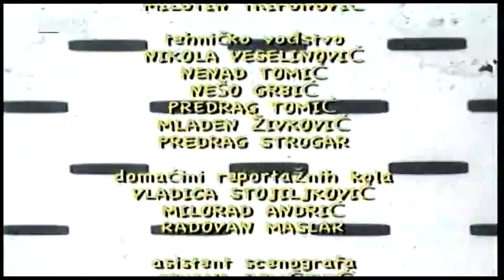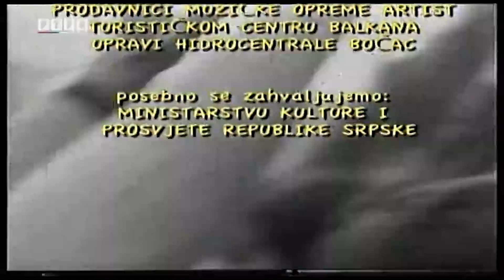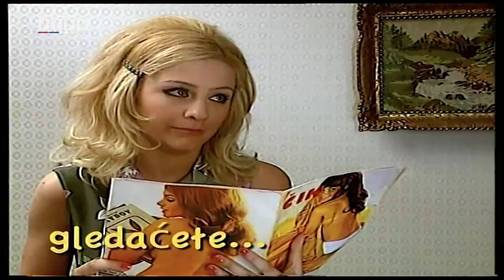To toplo ljeto - Epizoda 03 (2008 - HD 1080p / 50 fps)